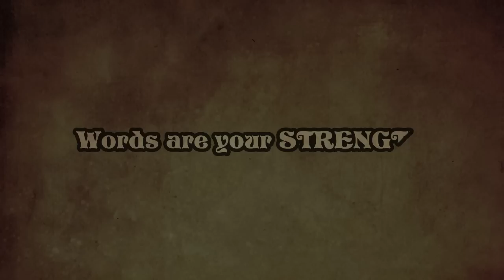Page Chronica Game Trailer - Red Hare Studios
Developed by Red Hare Studios, Page Chronica is a game about the adventure of a female heroine named Topez. As a librarian in the Library of Dreams, she accidentally released the Lord of Nightmares from his prison. The Lord of Nightmare then went on to corrupt the dreams turning them foul. Players will play as Topez as she uses her power of words to cleanse the dreams of this corruption.